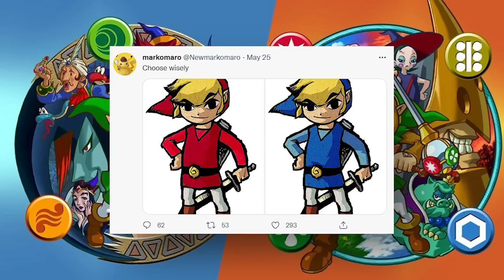NEW Nintendo Switch LEAK | Zelda, Metroid, Donkey Kong, BOTW 2 & MORE!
it seems nintendo 2022 nintendo switch leaks & nintendo direct leaks are still coming in with this new nintendo switch leak! a nintendo leak that could mean HUGE things for the june 2022 nintendo direct that could potentially hold new nintendo switch games like the legend of zelda breath of the wild 2, a zelda anniversary collection, metroid prime 4, metroid prime hd, the legend of zelda oracle of ages & season remake, a new donkey kong switch game and even a the mario movie trailer!

nintendo has already released kirby and the forgotten land and has given updates on nintendo switch games like no xenoblades3, mario strikers battle league and other switch games but most of these nintendo news story revolve around nintendo 2022 and not nintendo 2023and beyond.
what about the switch pro/switch 2? the mario movie? bayonneta 3?heck even pikmin 4?

in the latest round of the latest switch leaks and switch rumors games like donkey kong country switch, breath of the wild 2, pokemon violet and scarlet and ALOT more nintendo games are shown which could be shown at a e3 2022 june  nintendo direct making it a VERY BIG nintendo direct for us nintendo switch owner., nintendo switch lite and nintendo switch oled owners!

we talk about all this and more here on the robo tron show were we cover the latest nintendo switch leaks, nintendo news and other video game topics from sony, microsoft and nintendo. for more gaming news subscribe to robo rob gaming today!

HUGE June 2022 Nintendo Direct If The Nintendo Switch Leaks Are true! #1-